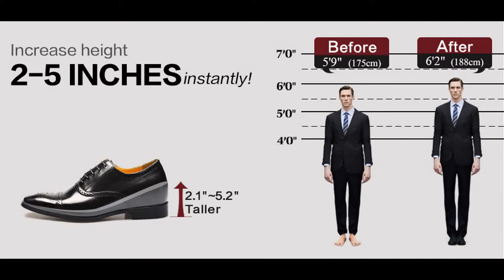Height Increase Elevator Shoes-Hight Quality Loafer Driving Height Increasing Taller Shoes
Loafer Driving Height Increasing Elevator Shoes - 2.36 Inches Taller
Elevator casual Loafer Driving shoes taller shoes for men, shopping new style elevator shoes men casual online. These Chamaripa height increasing 2.136 inch tall casual shoes are fashionable and enable you taller. Welcome to shopping elevator shoes on Chamaripa.net and get discount for your each order. You could choose the elevator shoes what you like, casual and comfortable.

CHAMARIPA shoes,founded in 1996, is a elevator shoes brand which stands well in the work market. With the development of 20 years.our shoes are in great demand over 200 countries, especially in the United States and Europe. Insisted on processing by 100% handmade and using imported materials which are in expensive price and best quality.